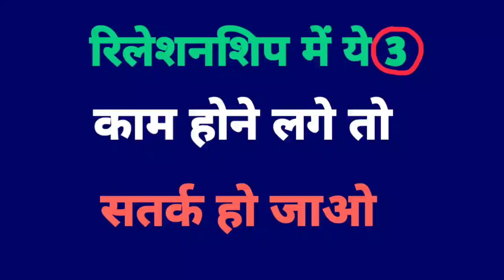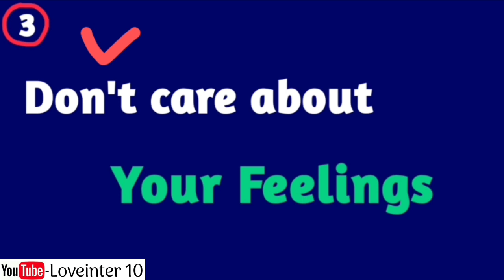Best Relationship Advice | Relationship Tips in hindi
Title- Best Relationship Advice | Relationship Tips in hindi

About this video -अगर आपके रिलेशनशिप में ये तीन काम लगातार हो रहे हैं तो आप सतर्क हो जाओ नहीं पछताओगे आप
1 High Level Disturbance,
2 Things & You
3 Your Feeling,

2. My Instagram Username

5. Mujhse Baat Karne Ke liye Callme4 App I'd
     Loveinter10@cm4

Tags.
relationship,
relationship advice
relationship advice in Hindi
Pyar kya hota hai
Pyar kaise karte hai
relationship tips in Hindi
relationship tips
true love, fake love
jhute pyar ki Nishani
jhute pyar ko Kaise pahchane
jhute pyar ki pehchan
loveintercity new video

Thanks.